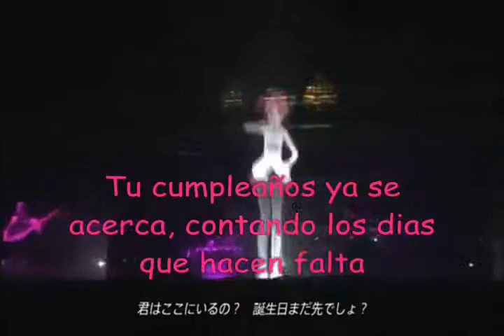Fukkireta Fandub Latino por Leilani Ichinose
HECHO DE FANS PARA FANS SIN FINES DE LUCRO
LOS DERECHOS SE CONSERVAN A SS RESPECTIVOS DUEÑOS
YO SOLO CANTE Y ADAPTE

Si usaras la adaptación por favor da creditos

Re-Subiendo de poco a poco xDD
yey n_nU